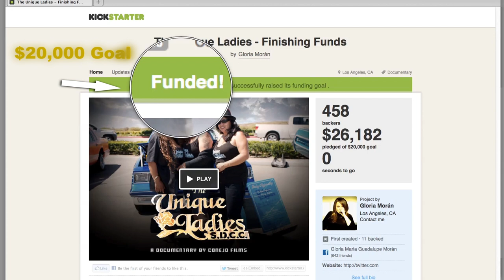The Unique Ladies - The 1st Documentary about an All-Women Lowrider Car Club.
The Unique Ladies is the 1st Documentary to explore an all-women Lowrider Car Club.
Cruising down the streets of San Diego is the city's only all-women's car club The Unique Ladies. Help us cruise into film festivals and share the story of the car club that could with 20k in 30 days!

Cruising low and slow through the streets of Chicano San Diego is the city's only all women's car club, the Unique Ladies. Members Pat and Sherry turn heads with their show stopping vehicles, and cause a stir by challenging the gender norm: where men rule the road and women take the sidelines. Although it's been a constant struggle to keep their club alive, they've managed to make it to their fifth year. Now the ladies want to take it a step further and expand the club, inviting another lady lowrider to their club, Linda. Their progress encounters a few bumps on the road as the lowrider scene in still resistant to women taking the driver's seat.

The Unique Ladies is the first documentary of it's kind to give an intimate peek into the cruising life of lowriders with a twist. It's all through the eyes of women. Women's participation has long been ignored, but these ladies are ready to show off their ranflas (cars) and take home the winning trophy from the competitive shows. Other documentaries on lowrider culture have focused on the sport through a male perpective. We have a chance to share lowrider culture through a wonderful character driven story.

CURRENT STATUS AND TIMELINE

TIMING IS EVERYTHING!! The Unique Ladies is at a fine-cut stage (near finished stage for non film folk) and runs at 27 minutes. The financing through this kickstarter campaign will finance essential post-production needs listed below. At the end of this kickstarter campaign we will have a quick turnaround to get the documentary ready for top festivals including; Full Frame, South By Southwest (SXSW), Slamdance and The San Diego Latino Film Festival, to name a few. Screenings will commence in early 2013 and, ideally, The Unique Ladies will screen throughout the U.S. and internationally.

WHY WE NEED HELP & HOW IT WORKS

Through fundraising and credit cards, we have secured 70% of our budget. The success of this campaign will allow The Unique Ladies to screen nationally and internationally and onward toward television broadcast and distribution. A large portion of our fundraising goes into the music scoring for the film, through the help of Grammy nominated producer Greg Landau, we have a chance to create a soundtrack that will eliminate the red tape of licensing existing music for screenings or distribution which can be as costly as $50,000 per song!

Kickstarter is an all or nothing deal. We have 30 Days to reach our goal, your contribution will not be deducted from your account until the end date. That means you don't have to worry about having money to back up your pledge until the end of the campaign. If we don't reach our goal, we get $0 and you will not be charged. We are hoping to reach our goal and beyond; the more we receive above our request helps us pay off Kickstarter and Amazon fees, giving more funds for the documentary itself.

CREATE SOME BUZZ

Any and all help is appreciated. By sharing this campaign within your network you will increase our chances of success.